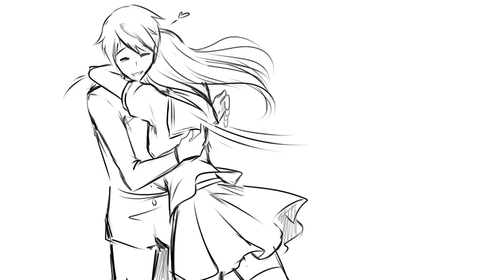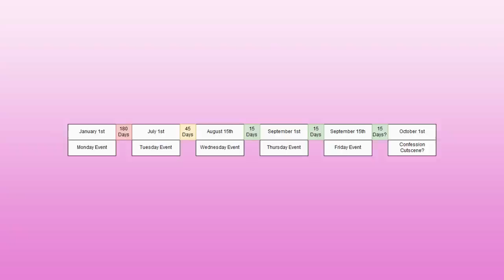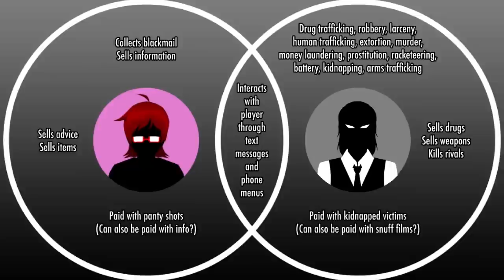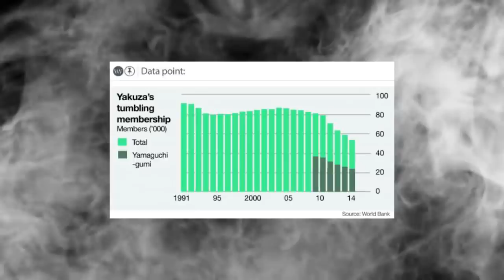Osana Progress and Yakuza Thoughts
I'm absolutely thrilled with every illustration that the incredibly talented Mioki Kanta made for this video; each one of her drawings is absolutely outstanding! I'm so thankful for her help!

The super gorgeous 1980s Mode promotional illustration was provided by Eisjon!

for more information about the game!

for regular updates about the game's development!

to check out some Yandere Sim merch!